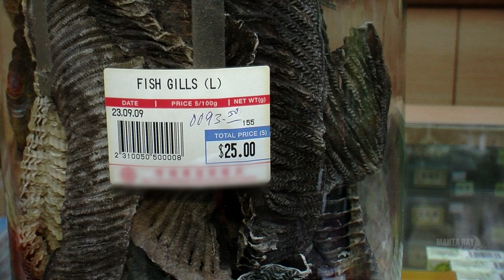The Secret World of Manta and Mobula Rays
Discover the world of manta and mobula rays and why the they so special. Their unique biology, captivating behavior and isolated populations make the animals extremely interesting. These same traits also make them vulnerable to fisheries exploitation, and in recent years their numbers have plummeted. Now is the time to learn more about mantas and mobulas, and to take a stand to protect them.